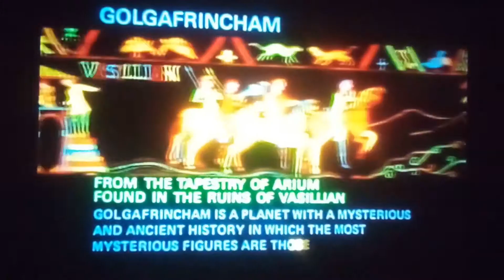February 25, 2020